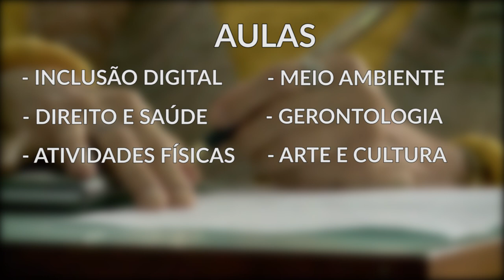Informa | Universidade Aberta da Maturidade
Com muito conhecimento adquirido, os alunos da Universidade Aberta da Maturidade já estão com o diploma na mão!

O projeto de extensão da UFPR oferece aos idosos a oportunidade de voltar a estudar. Temas como inclusão digital, meio ambiente, promoção sócio-cultural e saúde e bem-estar do idoso são trabalhados em sala de aula.